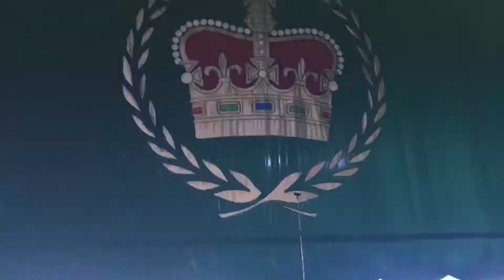Christopher at Bruno Mars Concert with Poppi 2017 at Prudential Center Newark New Jersey!